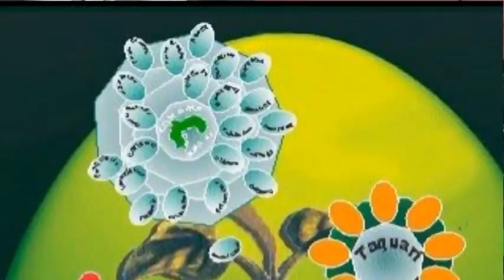IV Encontro Estadual de Agroecologia em Paraty 2